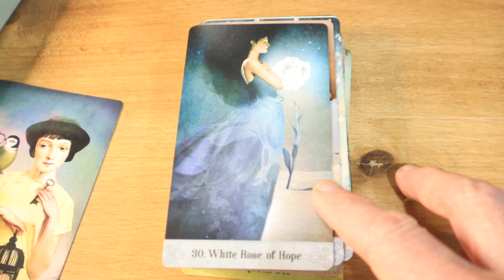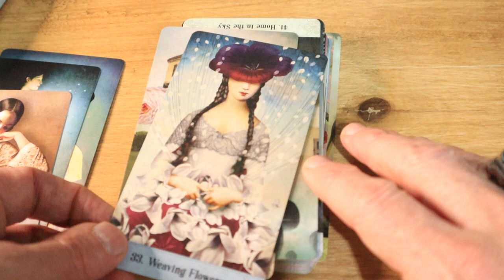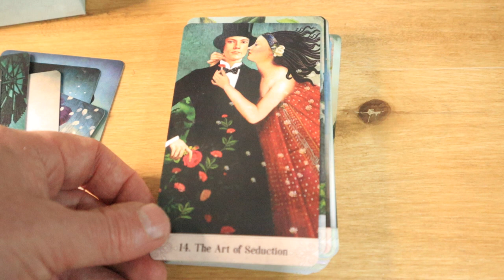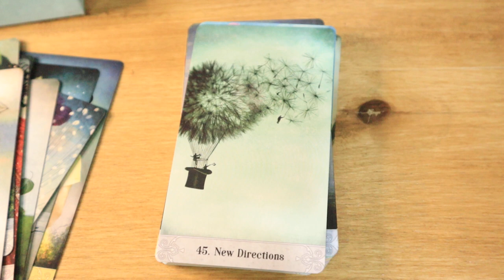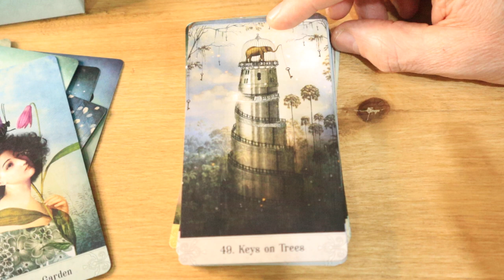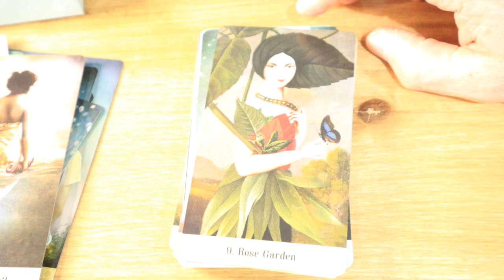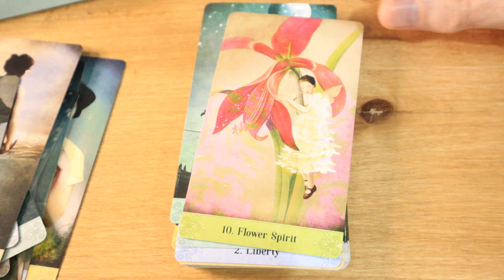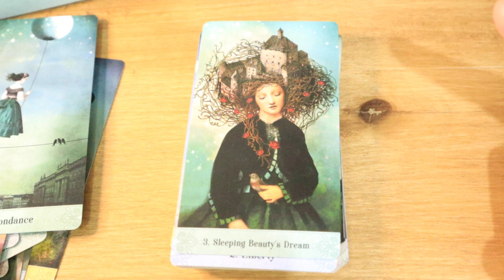Oracle of the Mystical Moments - Review en Español | Reseña comentarios en clave evolutiva